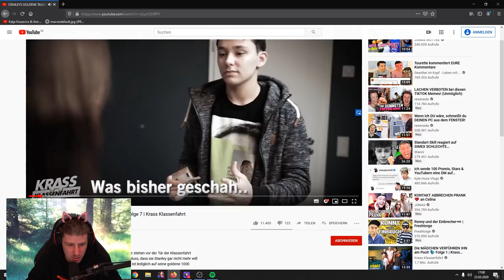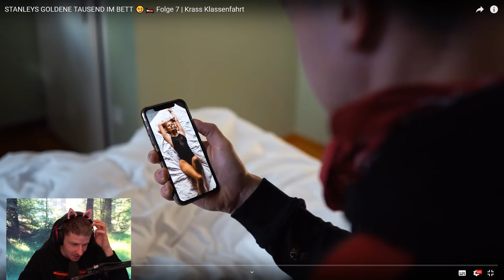Stanley und Frau BRA 😏🛏